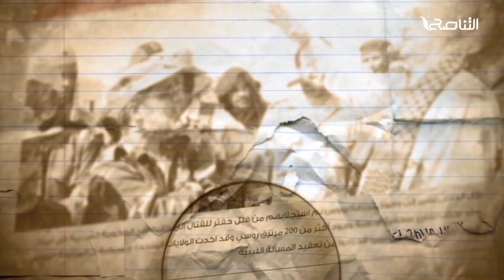برنامج بين السطور | مع د. محمود عبدالعزيز | 31 - 07 - 2023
ــــــــــــــــــــــــــــــــــــــــــــــــــــــــــــــــــــــــــ
ــــــــــــــــــــــــــــــــــــــــــــــــــــــــــــــــــــــــــ
يمكنكم تحميل تطبيقنا TANASUH TV على الهواتف الذكية: